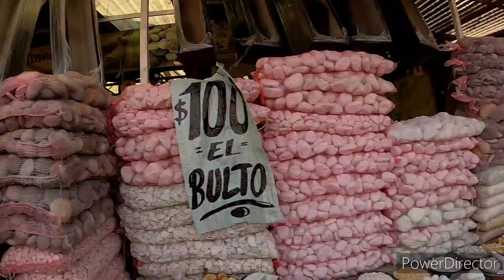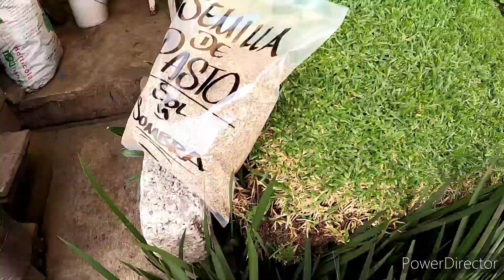el mercado más grande de PLANTAS y flores. CDMX